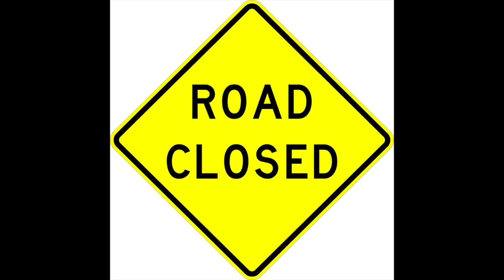Blockages From Successful Magick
Good hunting!